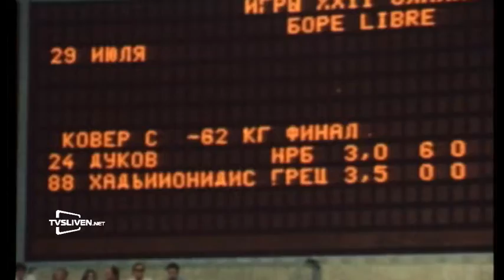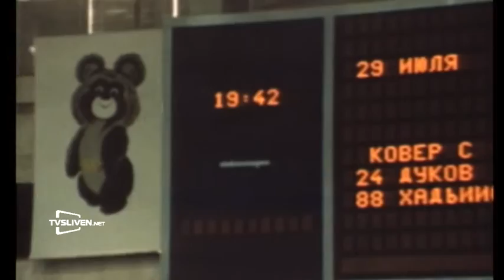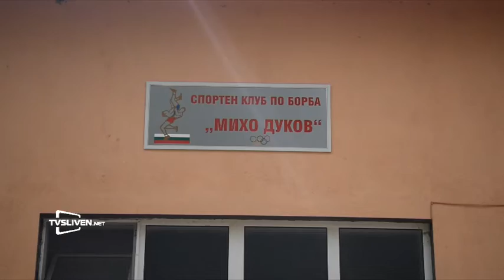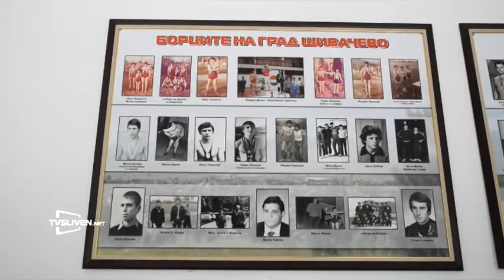Михо Дуков открива зала за борба в Шивачево